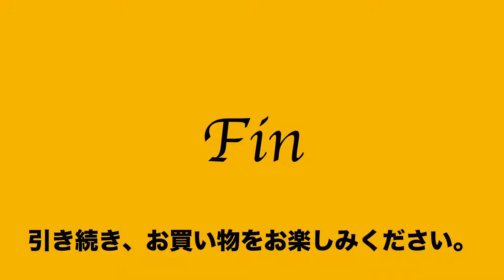ヤフオク2019:07:28 マンハッタンパッセージ manhattan passage 3way